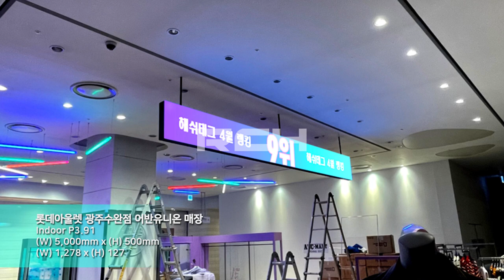[RCH] 롯데아울렛 광주수완점 어반유니온 매장 (Urban Union in Lotte Outlet Gwangju Suwan LED display)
[Specification]